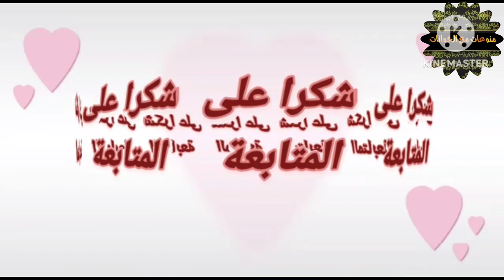الذ مايكون#الشاوية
سلام لبنات شكرا بزاف بزاف على التشجيع ديالكم هدا رابط الفديو لي فيه فتيلة الشطبة بي ماطيشة كنتمنا حتى هو ينال الإعجاب ديالكم وشكرا👇👇👇